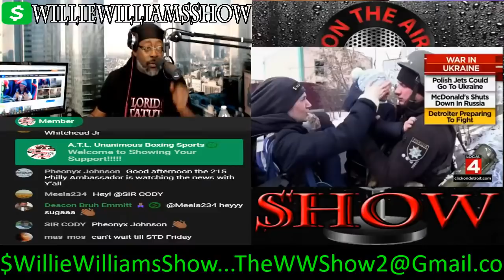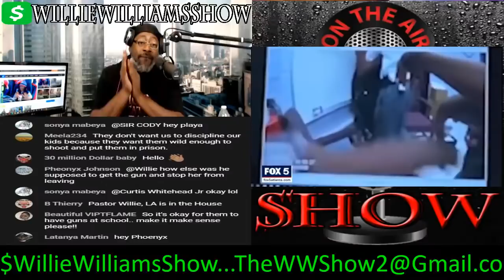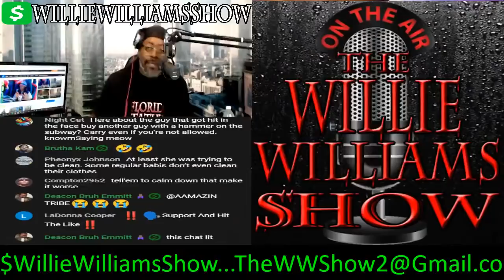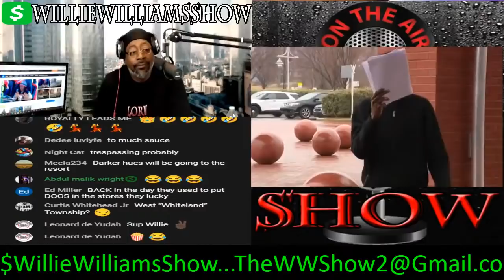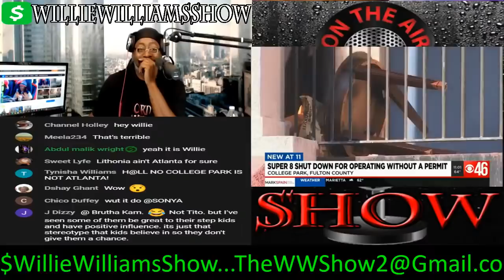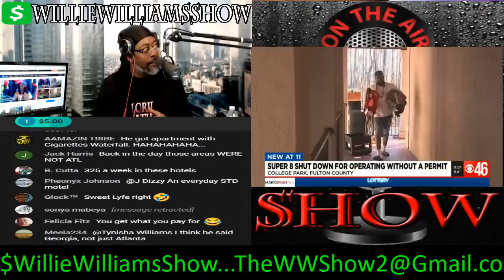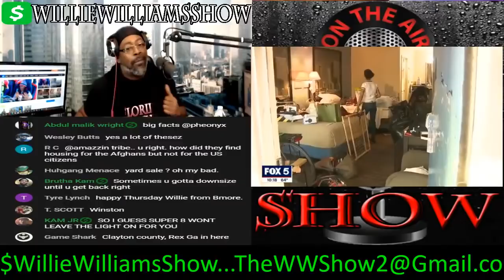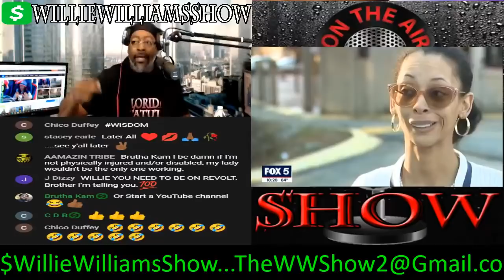Dozens Evicted Out of A Super 8 Motel in Clayton County (Live)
Amazon Link
🎤Shure SM7B Vocal Dynamic Microphone🎤